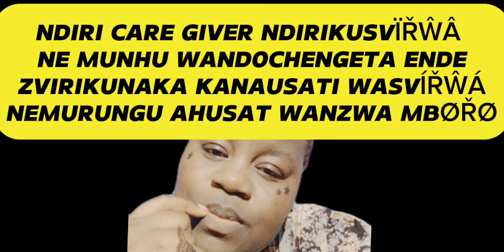NDIRI CARE GIVER NDIKUŚVÎŘẂÃ NEKAMURUNGU KANDOCHENGETA APA NDIRI MERRID